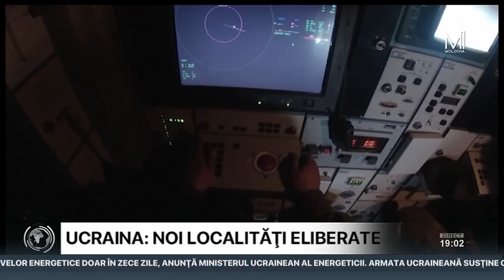Știri, Moldova 1: Noi bombardamente în Ucraina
În cea mai mare partea a Ucrainei din nou au fost anunţate alarme aeriene. În ultimele 24 de ore, au fost supuse bombardamentelor regiunile Harkov şi Zaporojie, sunt şi victime.  Rusia a efectuat peste 300 de lovituri asupra obiectivelor energetice doar în zece zile, anunţă Ministerul Ucrainean al Energeticii. Armata ucraineană anunţă despre eliberarea a 88 de localităţi, în care locuiesc peste 12 mii de oameni. Totodată geniştii ucraineni deminează zonele eliberate.